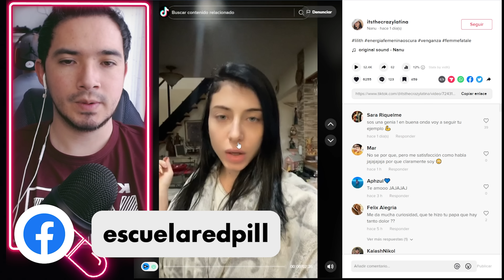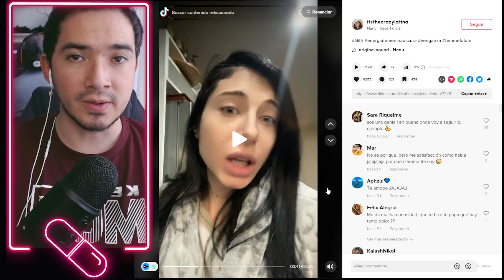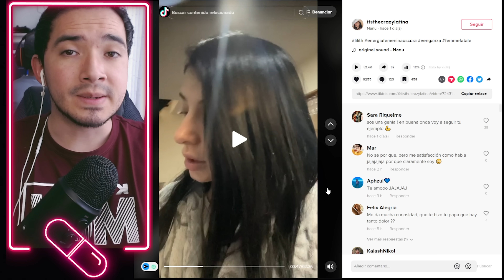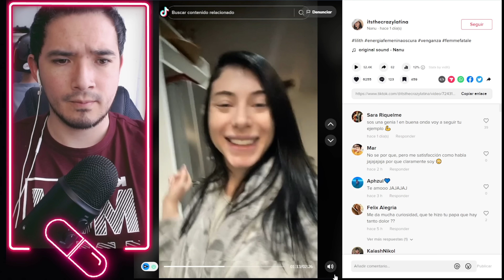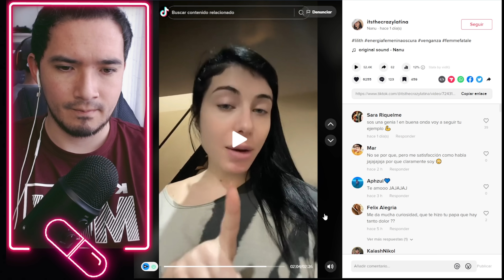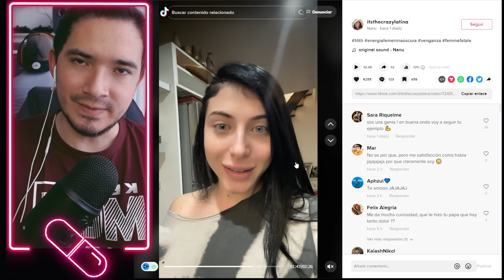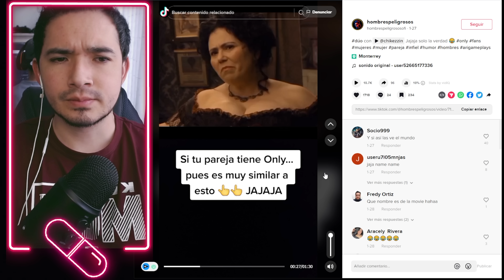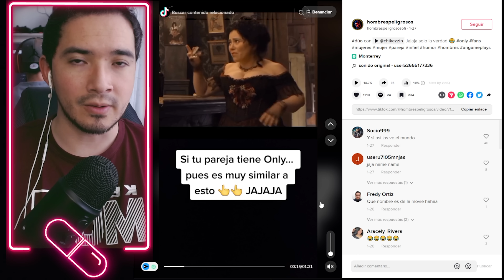SI NO ABRES LOS OJOS NANU LO HARÁ POR TI